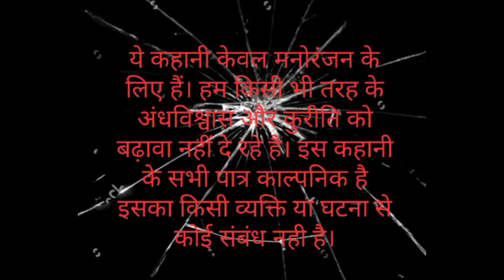भूतिया गर्ल्स हॉस्टल || Haunted Hostel || Shortcut ||Haunted Road || Horror Stories in Hindi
In this video we will listen 2 stories one is of haunted Hostel and another is shortcut a haunted road.

Bhootiya hostel
Bhootiya girls hostel
Bhootiya raasta
Shortcut
Bhootiya Road
Hindi horror stories
Horror movies
Horror podcast
Horror storyteller